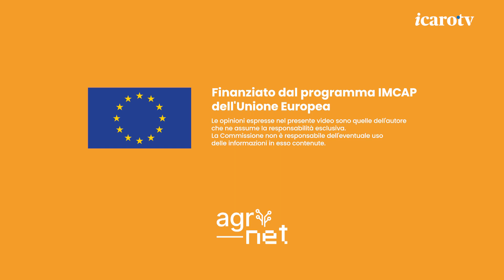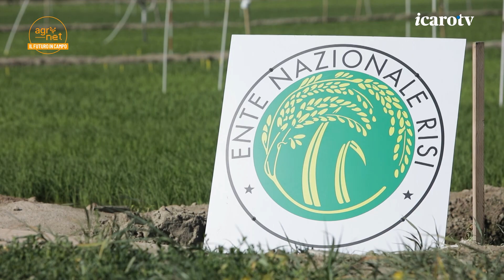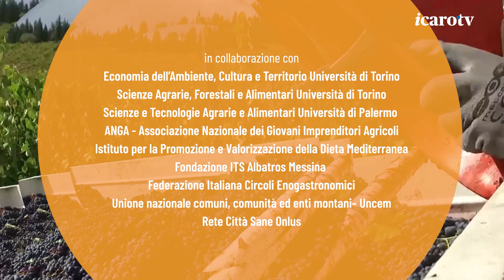AGRINET - Il distretto del riso in Lomellina: una storia secolare di rapporti tra uomo e paesaggio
Finanziato dal programma IMCAP dell'Unione europea
Le opinioni espresse nel presente video sono quelle dell'autore che ne assume la
responsabilità esclusiva. La Commissione non è responsabile dell'eventuale uso delle
informazioni in esso contenute.